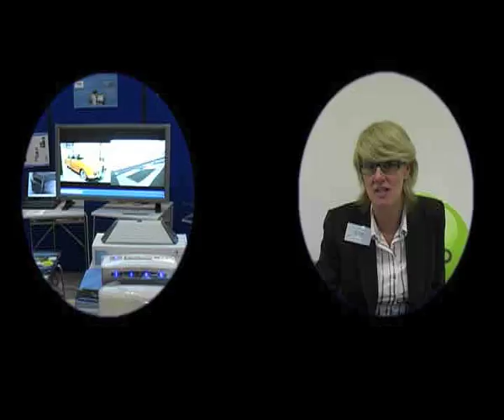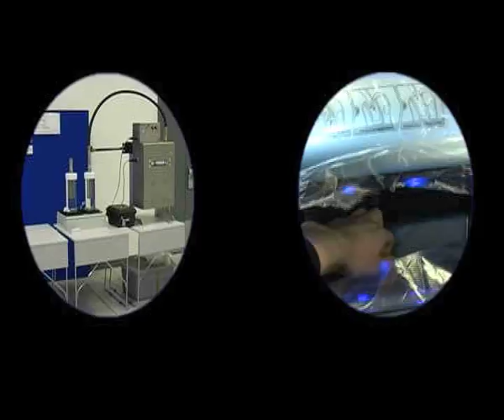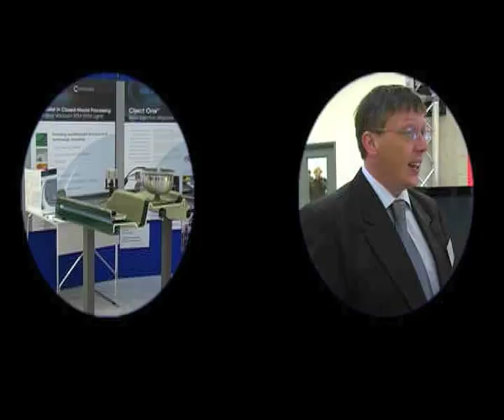phantomat project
in a workshop with Venelin Shurelov, i created a short film for his phantomat project. in my piece i focused on the new   university of plymouths art building which has more to do with business than art